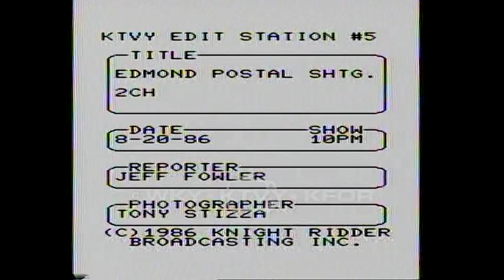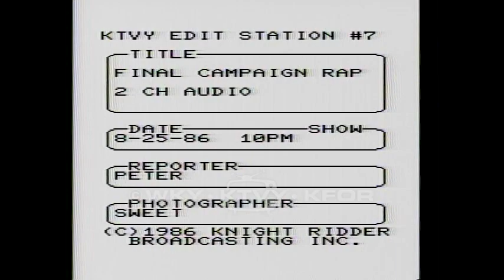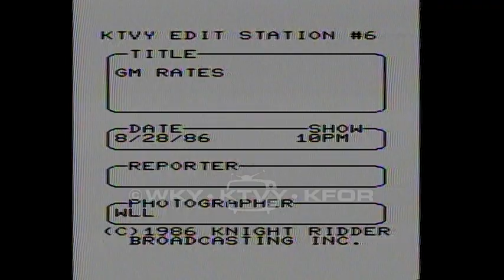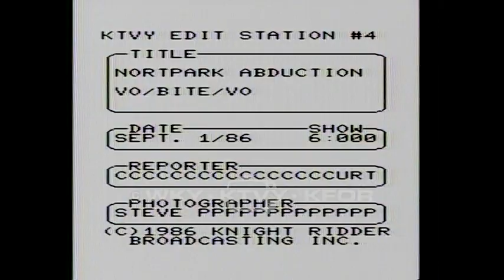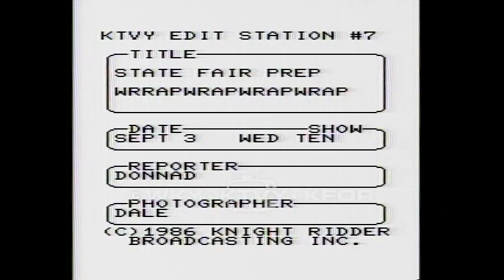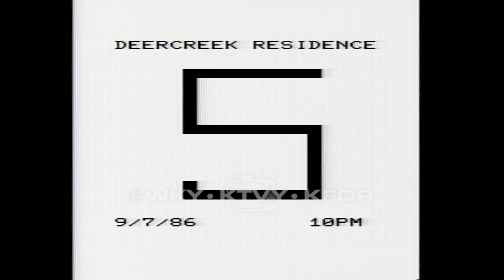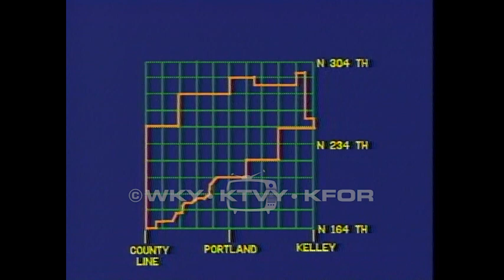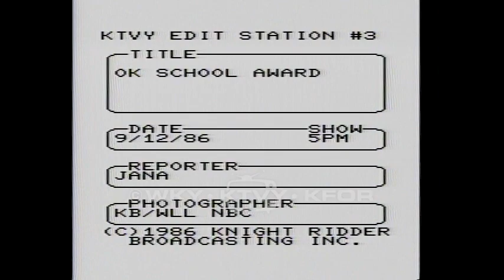Tape 1728 - 1986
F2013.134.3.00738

Description
1. Edmond postal shooting - Footage of police and paramedics working the scene of an active shooter. Interviews with the DA and a survivor of the shooting round out the segment. 08/20/1986;  2. Yellow ribbon 5pm - Footage of people hanging up yellow ribbons to honor those lost in the recent shooting. 08/21/1986;  3. Voters expected 6pm - Interview with a man about the number of seats open in the state senate and the hope for a high voter turnout.  08/22/1986;  4. Edmond Memorial 6pm - Footage of a massive group of people all joined in remembering and honoring the lives lost in the recent postal shooting. Clip of a speaker is seen and heard.  08/24/1986;  5. Last minute campaigning wrap 10pm - Footage of people actively campaigning for various candidates. 08/25/1986;  6. Walters campaign 6pm - Footage of people decorating for a post election party. Interview with a campaign rep about the numbers they have seen.  08/26/1986;  7. Late ballot numbers 6pm - Footage of people voting. VO describes all the problems that plagued the process. Footage of people having problems with the voting machines and getting paid. 08/27/1986;  8. Walters N.C. 5pm - Footage of Walters at a press conference, discussing a few different topics, some of which are inaudible. Footage of Mike Turpen talking about code of ethics. 08/28/1986;  9. GM rates 10pm - Footage of GM cars on various car lots. Interview with a woman about the great interest rates. 08/28/1986;  10. Fire talks noon - Footage of fire crews working the scene of a fire. Interview with a man about money and how it will get spent. (BUS phones not LAB) - Footage of people sitting in the sanctuary of a church listening to people speak. None of it is audible. 08/29/1986;  11. Square dance convention 10pm - Footage of people square dancing at a convention. Interview with one of the callers about the recent convention numbers. Interview with a dancer about how difficult it can be to learn the steps. 08/30/1986;  12. Northpark abduction - Footage of a police officer working the scene of a crime, followed by footage of a mall. Interview with a police rep about the state of the case and what they are doing to address the case. 09/01/1986;  13. Boyd trial begins pkg 6pm - Footage of a man being escorted to a courtroom. VO describes the events that occurred leading to the case. Footage of the courtroom and interviews with the attorneys is also shown. 09/02/1986;  14. Body found - Footage of police working the scene of a crime at night in Cleveland county.  09/02/1986;  15. State Fair wrap 10pm - Footage of people working to set up the monorail at the State Fair Grounds. 09/03/1986;  16. Hardees's next day 5pm - Footage of a SWAT team entering a building, followed by a police rep talking about what they know and what they hope to find out.  09/04/1986;  17. Volunteer connection noon - Footage of a balloon being filled, followed by people helping other people with various medical needs. Some dogs are also seen.  09/05/1986;  18. Cocaine Country folo 10pm - Footage of a man smoking crack. Footage of a lab, where numerous samples of crack are being tested. Interviews with lab personnel and anon. users are featured.  09/05/1986;  19. Deer Creek residents 10pm - Footage of people in an auditorium hearing about and speaking about the struggles facing the community. Interview with one citizen about the struggles.  09/07/1986;  20. Homicide/Rape 6pm - Footage of an elderly woman, followed by an interview with a police rep about how lost they are in this investigation and pleading with the population for info. 09/08/1986;  21. Deercreek De-Annex 6pm - Footage of a gas station, VO describing the troubles facing Deer Creek. Footage of a city council meeting, with residents speaking about these issues. Multiple interviews with citizens about their feelings. 09/09/1986;  22. Attorney General profile 6pm - Footage of Bill Graves and his moves to claim the AG office. Interview with the man. Footage of Griffin, another candidate for the AG office. He also shares his beliefs toward the office. VO shares a bit of insight toward the race. 09/10/1986;  23. Automaker cutbacks (file) - Footage of a car factory, people working to assemble cars. Interview with a man about the cuts that have occurred recently.  09/11/1986;  24. OKC school award 5pm - Footage of an awards ceremony at the White House, followed by an interview with a woman talking about what this win means and how she hopes to pass this feeling on to the kids at her school. 09/12/1986

Creators: WKY KFOR
Media Type: 3/4" Video Cassette; video/mp4
Extent (Size/Quantity) Statement: 0:32:14
Subject: Television news programs